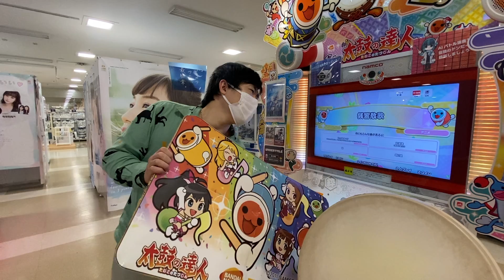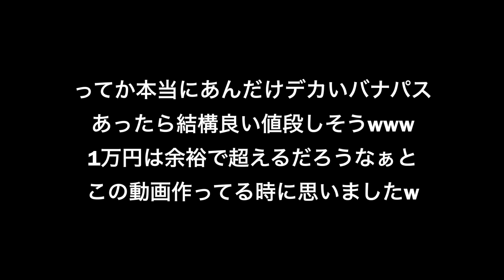もしも太鼓の達人に使うカードが超巨大だったらｗｗｗ